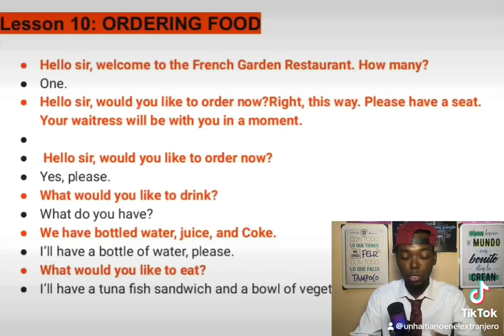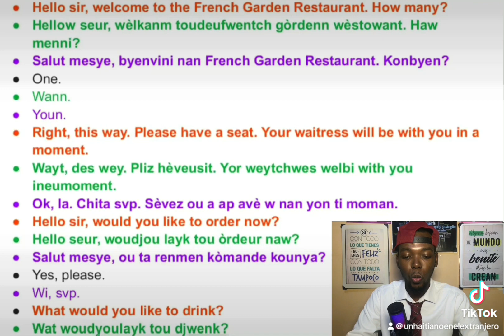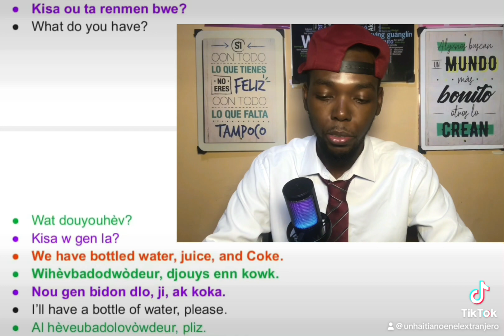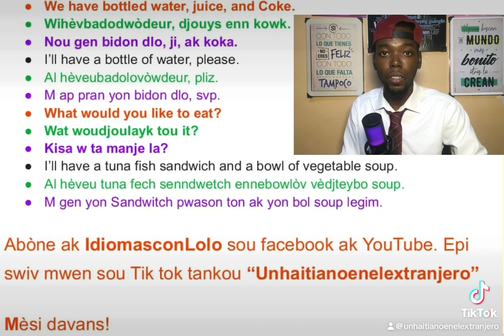Kèk FRAZ ANGLÈ ou dwe konnen lè w al nan restoran Ozetazini